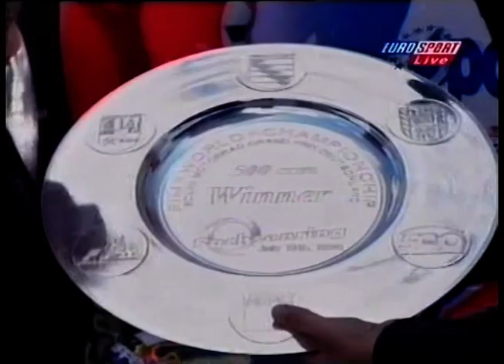1998 German motorcycle Grand Prix │ Eurosport